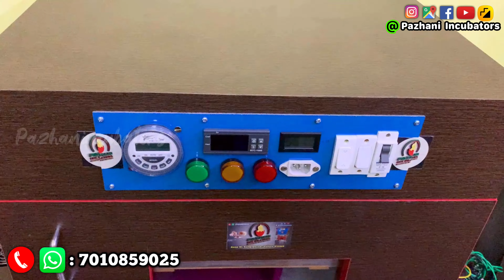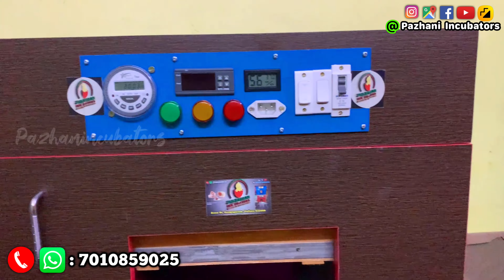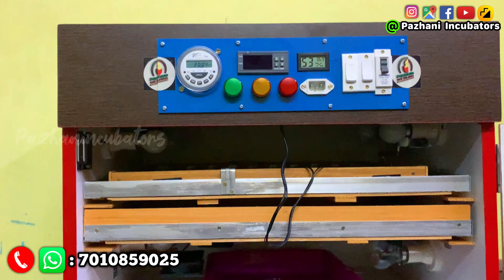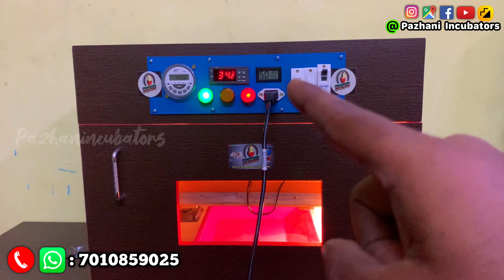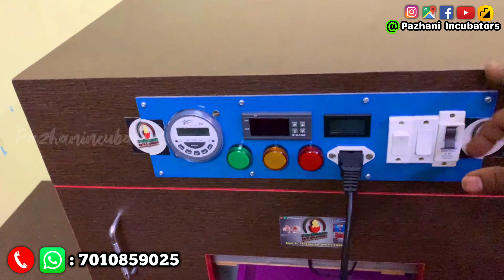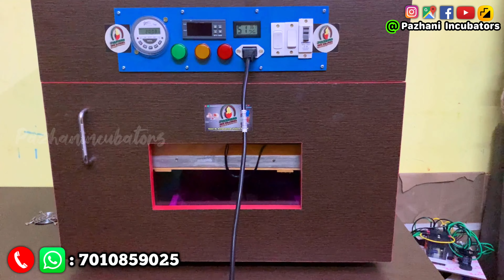Fully automatic incubator||70egg capacity || 100%Best Results & quality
◆◆★ 70egg Fully Automatic Incubator★◆◆

  --- SPECIFICATIONS---

1.Buzzer Indicator
2.MCB
3.Double side Mika
4.Removable Tray
5.hacheing tray
6.Eletricity;140w
7.Humudity Meter
8.Durability 5year more than Use
9.Easy to service
10.Haching Result:85% to 98%
11.Price Only;11000/-
12.All India delivery (charges Extra)
13.warranty(controller only)

CHECK THIS ANY DETAILS

ADDRESS ;🌺Anna St, Pavendher Nagar, Rangapuram, Vellore-632009